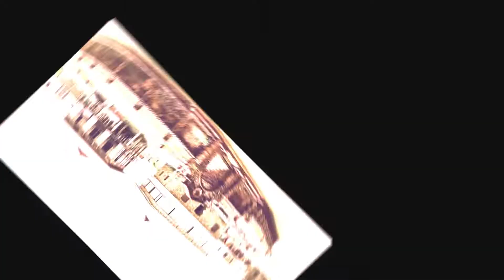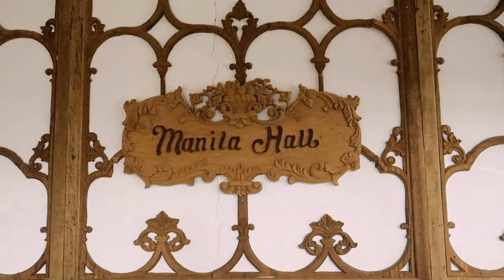Las Casas Filipinas de Acuzar Part2 | Travel Vlog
Fall in love with the

F A Q:
Age: 10 yrs old
Nationality:  Filipino
Camera:   g7x mii and canon m3
Editing Software:  Proshow Producer & Filmora

                                                                      -  Philippians 4:13